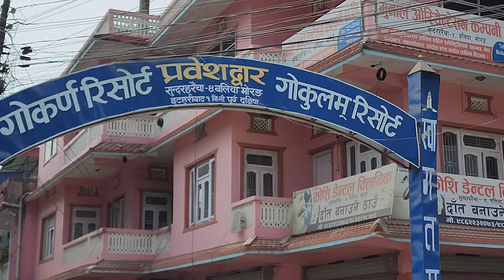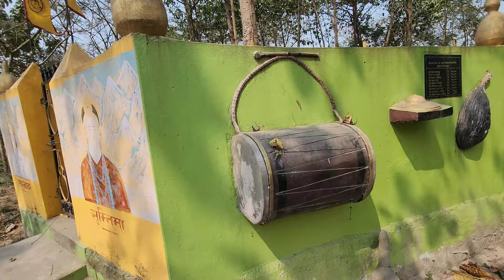Gokulam Resort | Gokulam Resort Itahari | Gokulam Resort Vlog | Gokulam Park